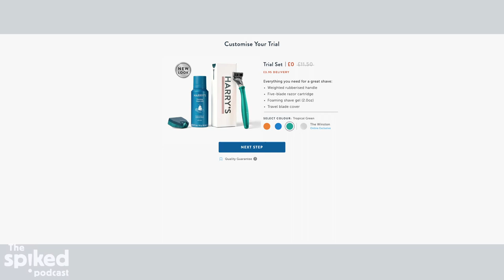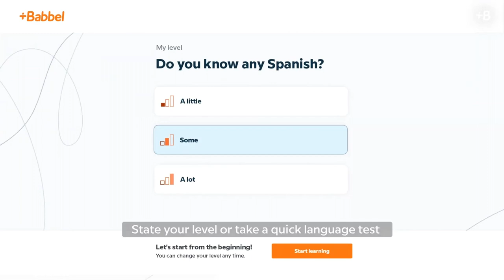What’s the point of Scottish independence? | The spiked podcast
Tom Slater, Inaya Folarin Iman and Luke Gittos discuss the SNP’s victim complex and the latest from the Woke World Cup. Plus, Kevin Yuill lifts the lid on the grim rise of euthanasia in Canada.

Become a spiked supporter and get your free ticket to Brendan O’Neill’s upcoming live podcast with Toby Young:

Related articles:
Tim Black: The SNP: the world’s least convincing democrats
Kevin Yuill: Canada’s euthanasia laws are a moral outrage